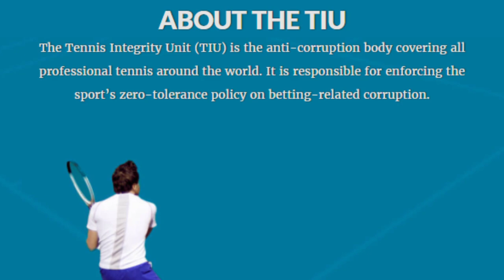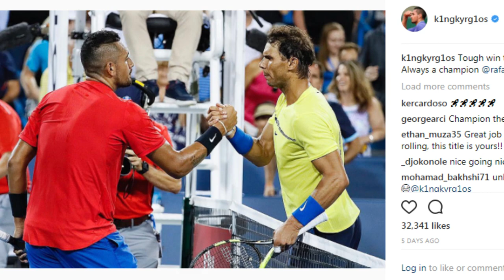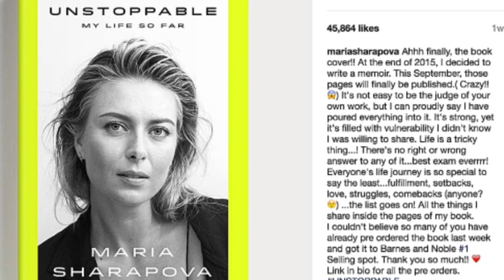Betting Scandal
In this week's news, the TIU investigates a Winston-Salem match for possible match-fixing, a Top 10 player names the hottest male player in the sport and Maria Sharapova reveals what got her through her doping suspension.